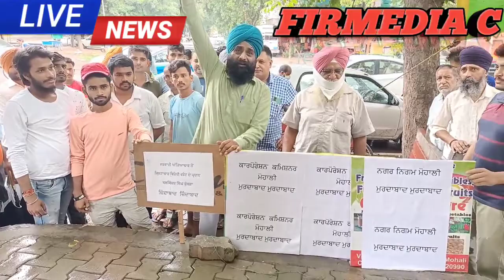प्रॉपर्टी टैक्स @ लोगों ने नगर निगम के खिलाफ दिया धरना जताया रोज देखें लाइव तस्वीरें@firmedia c